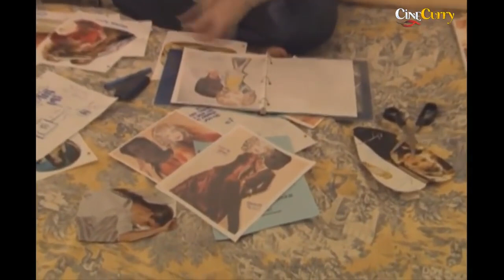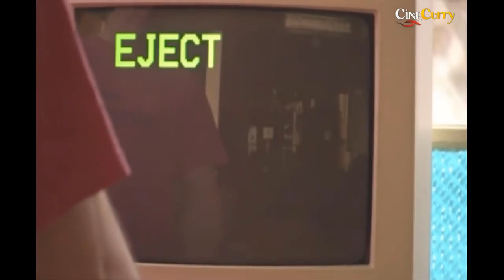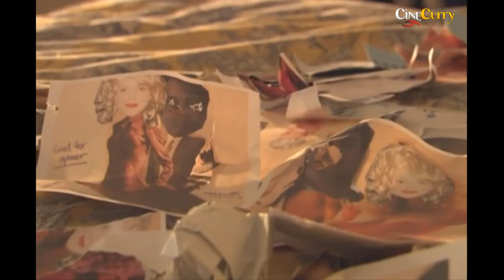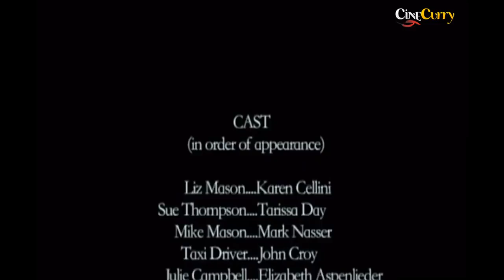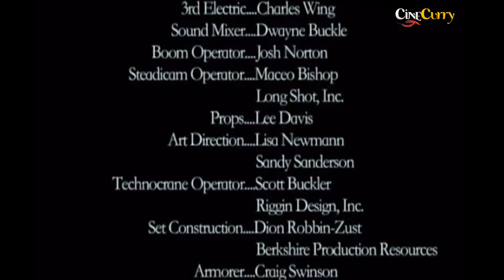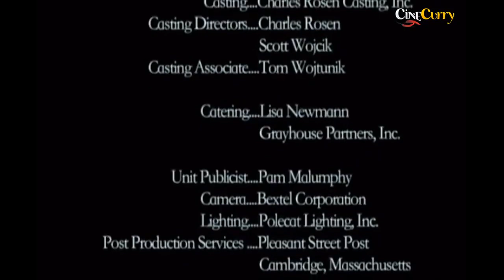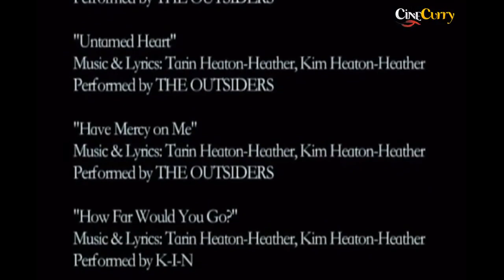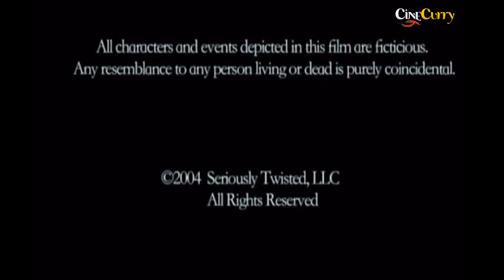Seriously Twisted Latest Hollywood Thriller Movie || Mark Nassar, Karen Cellini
Watch SeriouslyTwisted 2005 Thriller movie.
Starring Mark Nassar, Karen Cellini, Elizabeth Aspenlieder and Elizabeth Aspenlieder.
Directed by The Heather Brothers
Produced by The Heather Brothers